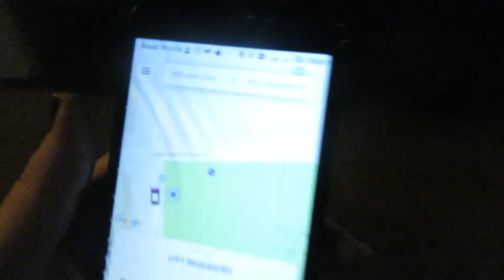A Very Chaotic Emo Night in NOLA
Emo Night in New Orleans!! Hope Yall Enjoy!